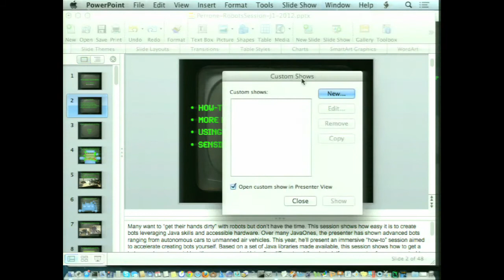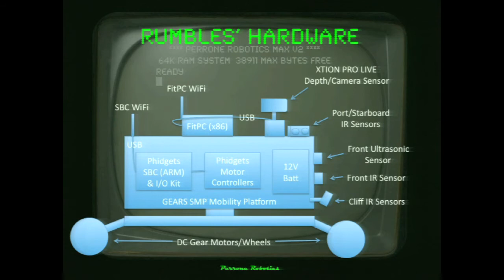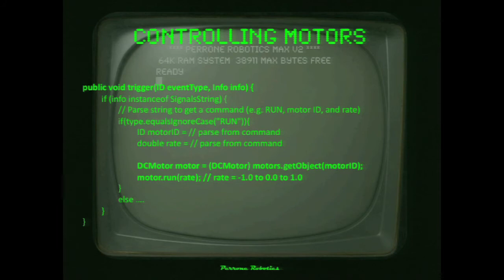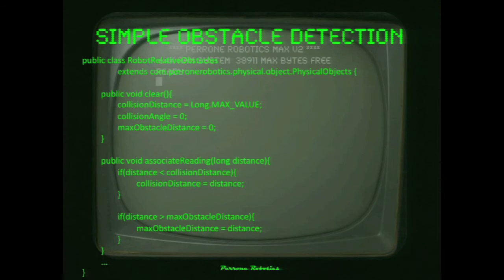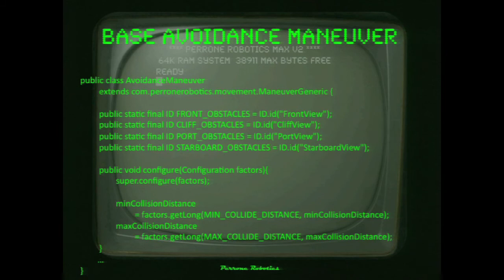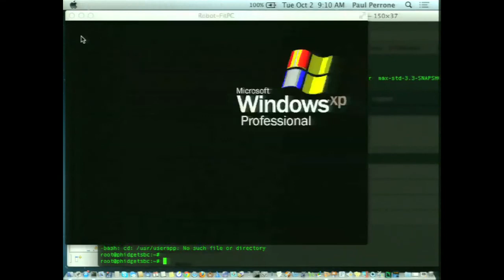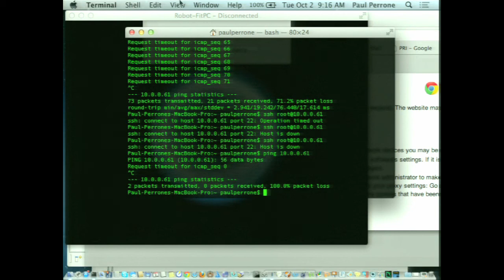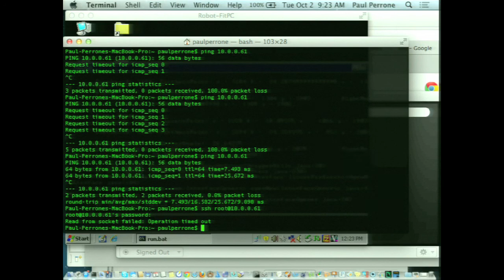Rapid Robot Programming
Many want to "get their hands dirty" with robots but don't have the time. This session shows how easy it is to create bots that leverage Java skills and accessible hardware. Over many JavaOne conferences, this session's speaker has shown advanced bots, ranging from autonomous cars to unmanned air vehicles. This year he'll present an immersive how-to session aimed to accelerate your own creation of bots. Based on a set of Java libraries made available, the session shows you how to get a bot up and running quickly with your own code. Using five different mobile robot platforms, ranging from economical to powerful and industrial, the presentation shows how code written for one bot easily ports to another, enabling you to start simple and scale upward.